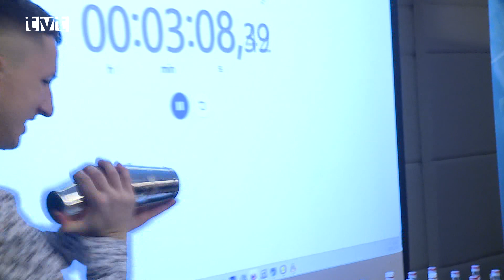Budúci barmani z Cypru, Čiech, Španielska i Slovenska miešali exotické drinky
Budúci barmani zo štyroch krajín prišli do Martina namiešať ten najchutnejší a najlahodnejší drink. Stredná odborná škola obchodu a služieb zorganizovala 2. ročník prestížnej medzinárodnej súťaže Turiec Bartender Cup, na ktorej ukázali študenti najnovšie trendy v miešaní nápojov. Absolútnym víťazom súťaže sa stala žiačka martinskej strednej školy Naomi Harániová so svojím miešaným nápojom Hlava v oblakoch.